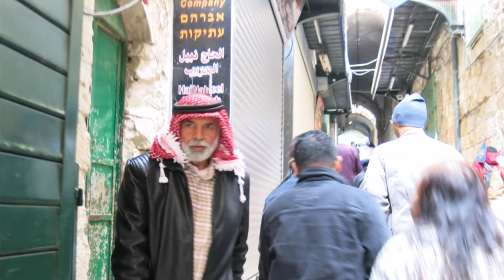BETHLEHEM 2018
Betlehem adalah sebuah kota Palestina di Tepi Barat dan merupakan sebuah pusat budaya Palestina dan industri pariwisata. Penduduknya berjumlah 29.019 jiwa. Kota ini memiliki arti penting bagi umat Kristen karena dipercayai sebagai tempat kelahiran Yesus dari Nazaret.

Bethlehem is a Palestinian city in the West Bank and is a center of Palestinian culture and the tourism industry. Its population is 29,019 people. This city has significance for Christians because it is believed to be the birthplace of Jesus of Nazareth.